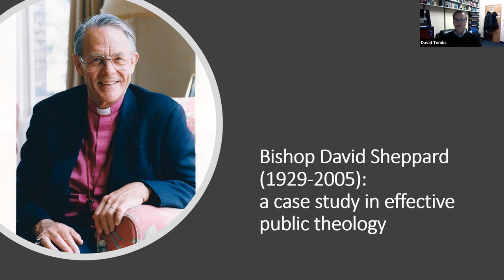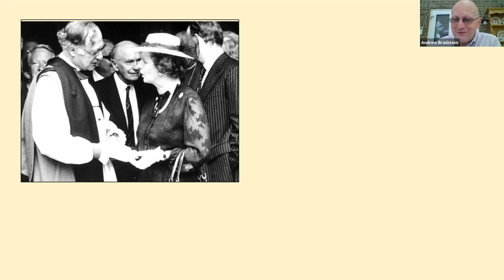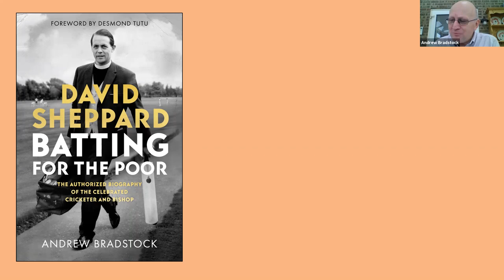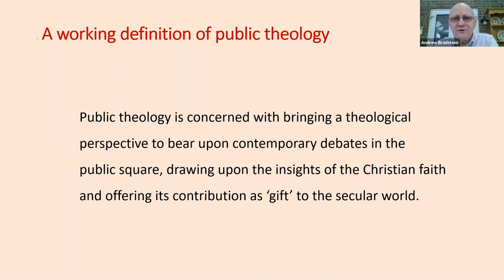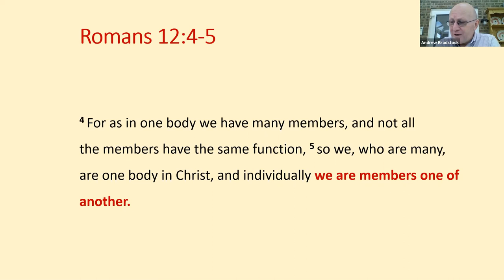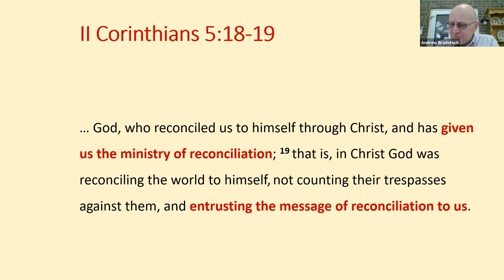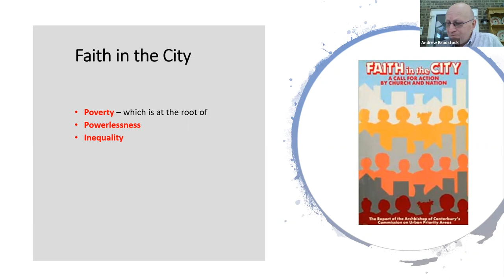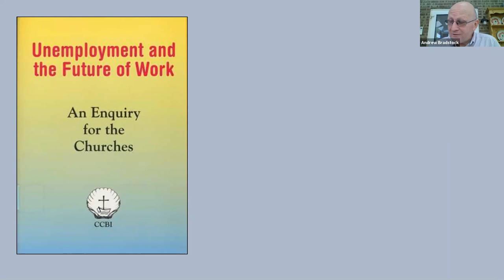Faith Thinking – Bishop David Sheppard a case study in effective public theology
Professor Andrew Bradstock talks about 'Bishop David Sheppard a case study in effective public theology' as part of a Faith Thinking short course offered by the Theology Programme.